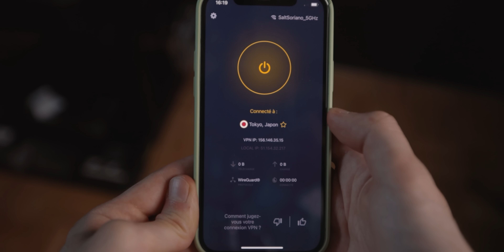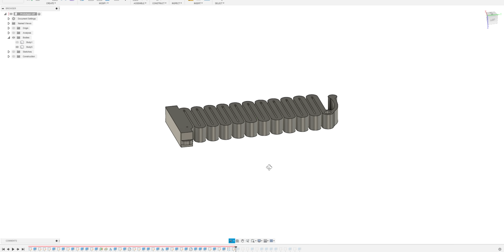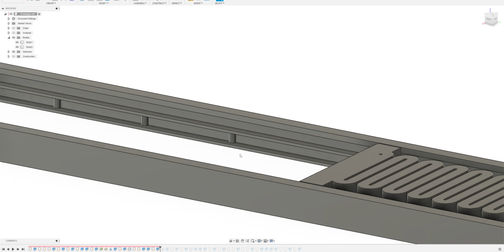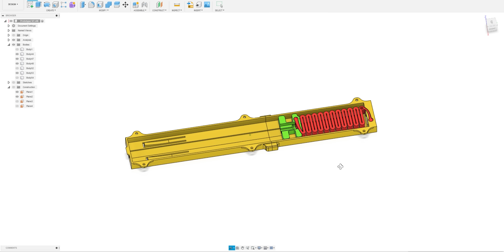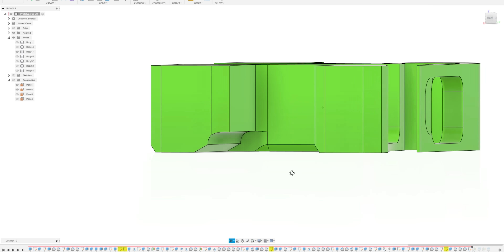Accessoire de bureau DIY ! (version LUXURY 🥂)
🍉 Filament élastique blanc
🍉 Filament élastique rouge

00:00 Introduction
00:30 Sponso
02:07 L'enrouleur de câble
04:43 Difficile de trouver une bonne solution
06:36 Ma solution
09:06 Assemblage et rendu final
11:00 Améliorations